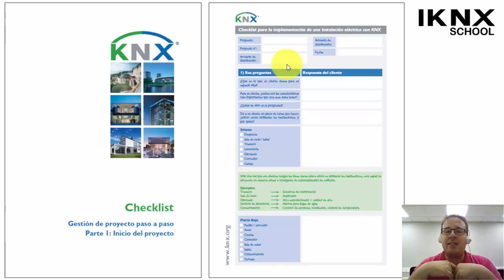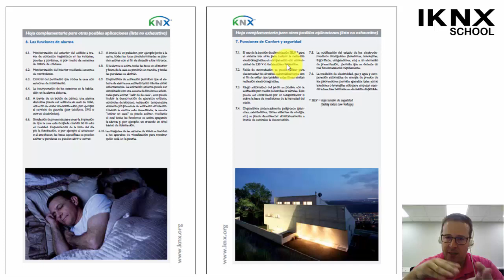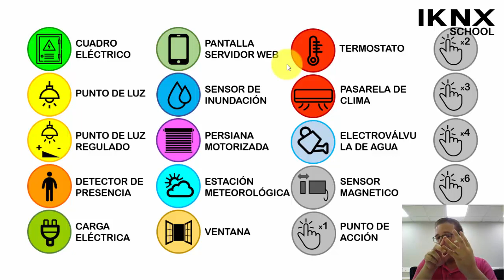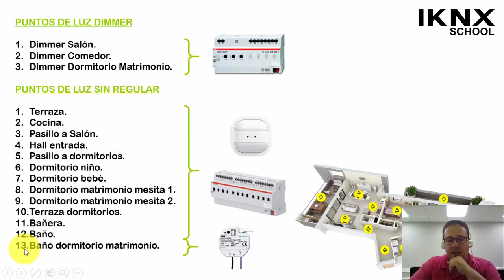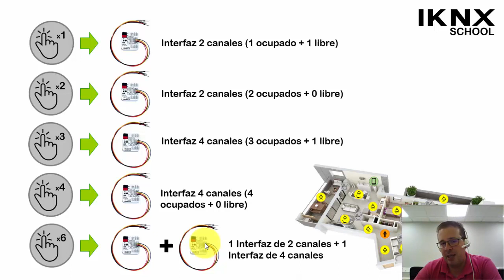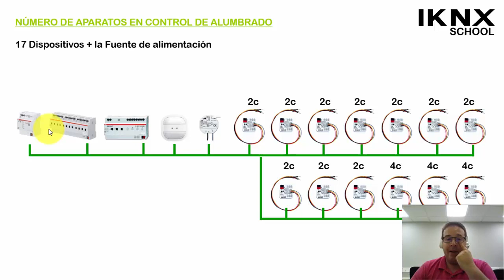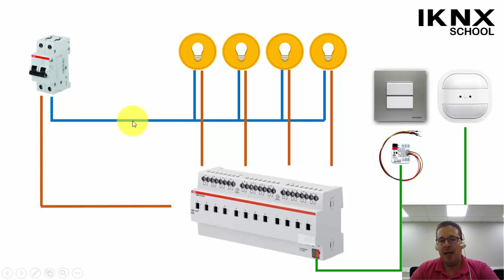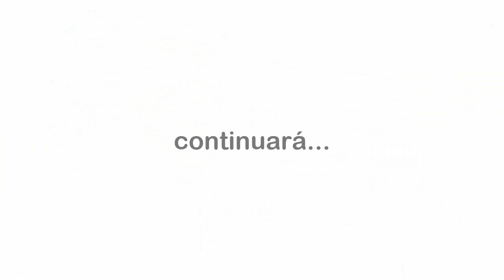TIPS KNX Nº32. Diseño de un Proyecto KNX 1 de 4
Tutorial de como se realiza un diseño completo de un proyecto KNX. Este tutorial esta dividido en 4 capítulos donde se aprenderá a seleccionar los aparatos, esquema lógico y funcional, presupuesto, esquemas eléctricos, etc.